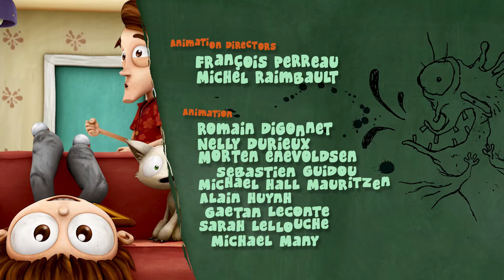Chore wars | Angelo Rules | 25' Compilation | Cartoon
Angelo is an idealistic, passionate kid who solves relatable kid problems in clever, unexpected ways. Angelo has a deep passion for justice, especially when it relates to him- this makes him both lovable and relatable.

In this compilation:
00:00:00 | Chore wars | S01E17
00:07:04 | Cat box | S01E02
00:13:51 | Shower Up | S01E65